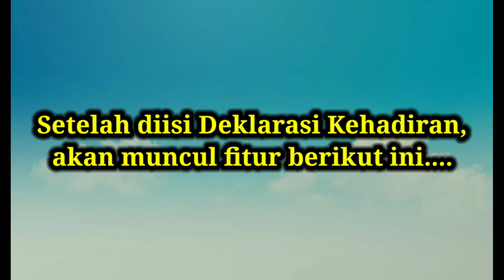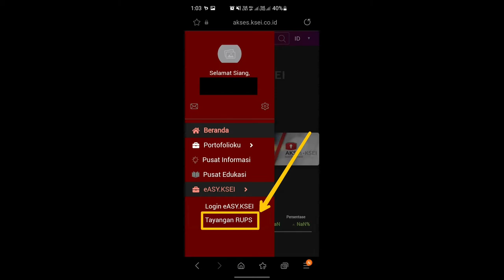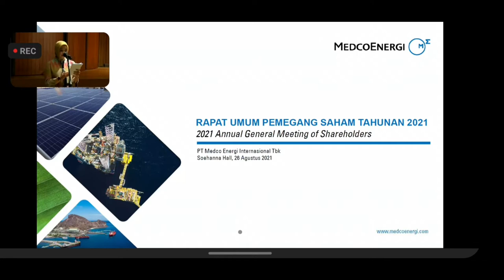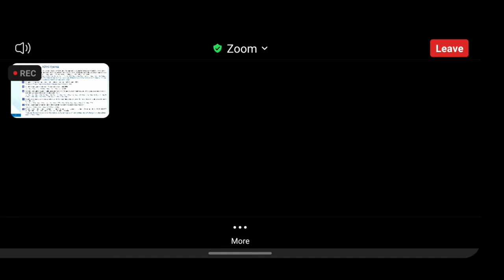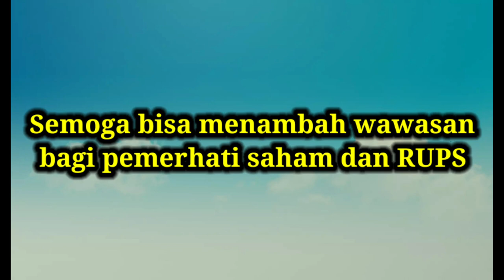Cobain fitur baru eASY.KSEI, bisa ikutan RUPS dari rumah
Pandemi Covid19 telah membatasi seluruh kegiatan masyarakat, tak terkecuali kegiatan Rapat Umum Pemegang Saham (RUPS) menjadikan Panitia memutar otak bagaimana agenda yang wajib ini harus diselenggarakan tanpa melanggar protokol kesehatan. Apresiasi yang tinggi kepada KSEI yang mampu menggagas fitur yang sangat berguna, yaitu e-RUPS. Kali ini aku cobain fitur ini untuk ikut RUPS PT. Medco Energi International cukup dari rumah saja.